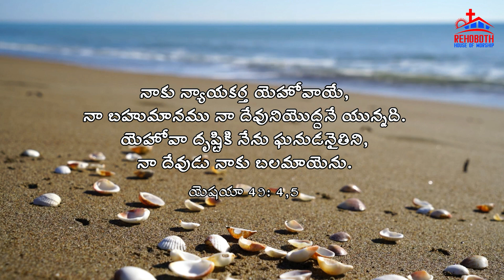God's Promise for Today|| ఈ రోజు దేవుని వాగ్ధానము ||Rehoboth House of Worship|| PCI